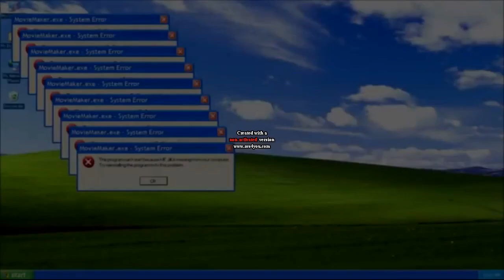Scan VS Round 1 [Round To Scan]